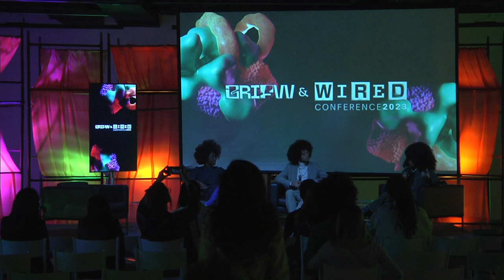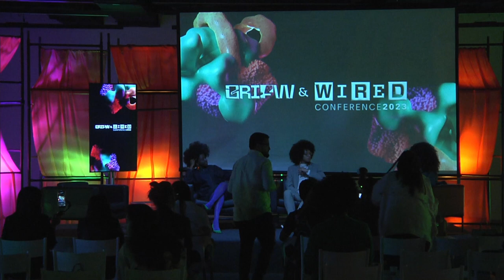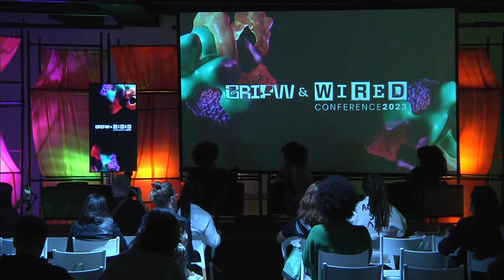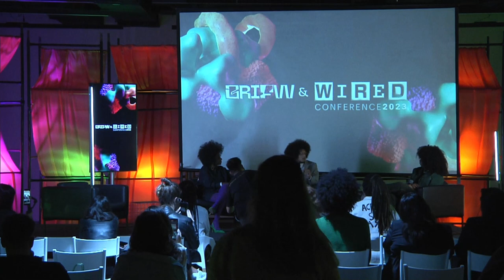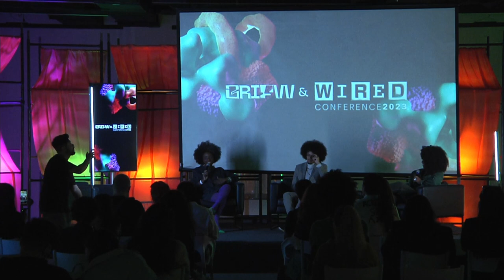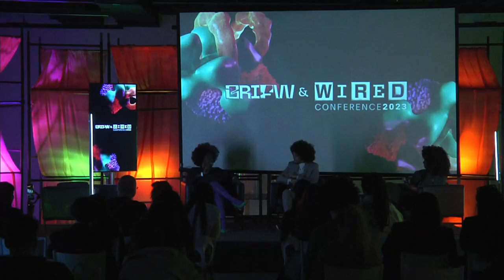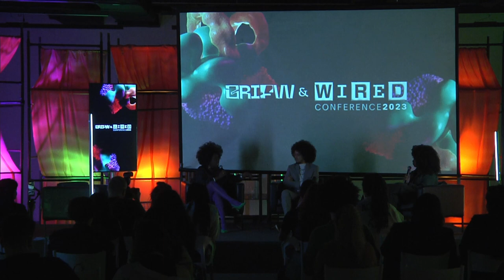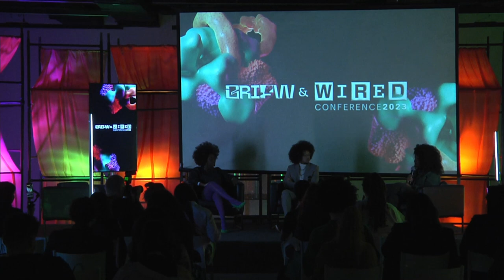SHIFTERS: Tecnologia como estratégia de mudança | BRIFW4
💡 Durante a BRIFW & Wired Conference 2023, foram propostas discussões importantes sobre os futuros possíveis na interseção cultura e tecnologia.

No Immersive Talk SHIFTERS: TECNOLOGIA COMO ESTRATÉGIA DE MUDANÇA, exploramos como a tecnologia está impulsionando mudanças sociais significativas. Descobrimos como os "Shifters" estão liderando movimentos de mudança e utilizando a tecnologia não apenas como uma ferramenta, mas como uma estratégia para transformar a sociedade. ✨

Convidados:
👤 Mateus Fernandes: ativista climático e Diretor Executivo da Corre;
👤 Nina Silva: executiva em tecnologia, CEO e uma das fundadoras do Movimento Black Money e do D´ Black Bank.

Mediação:
👤 Andreza Maia: especialista em inovação inclusiva, CPO e co-fundadora da Futuros Possíveis.